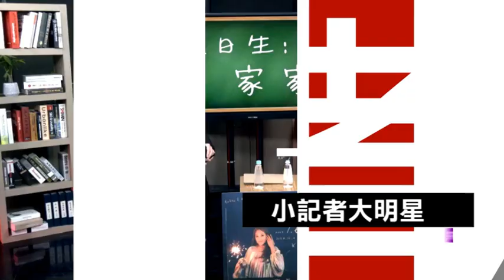方麗庭、莊昱凡「你就不要想起我」 王治平嚇喊：驚心動魄的演唱｜綜藝大熱門｜三立娛樂星聞